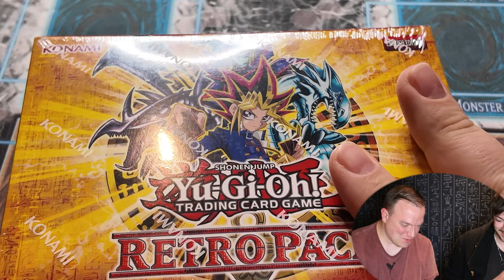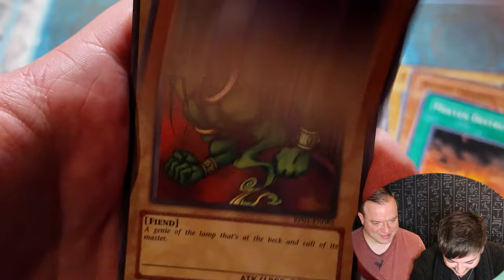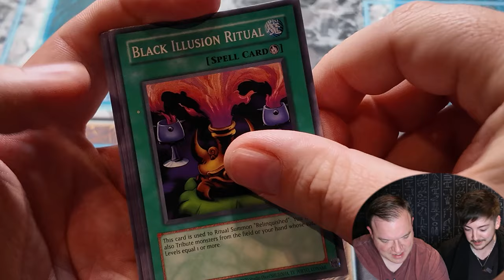Das ultimative Yu-Gi-Oh! World Championship! Battle! Kann ich alles gewinnen?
Ich war in der USA in Seattle zur Yu-Gi-Oh! Weltmeisterschaft und ich habe ein Battle gegen @RevzCards gemacht?